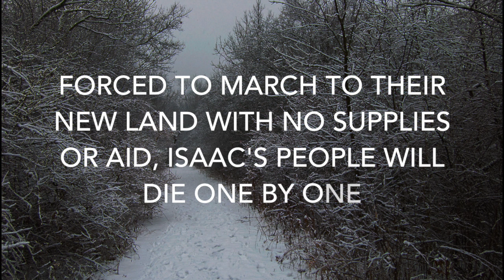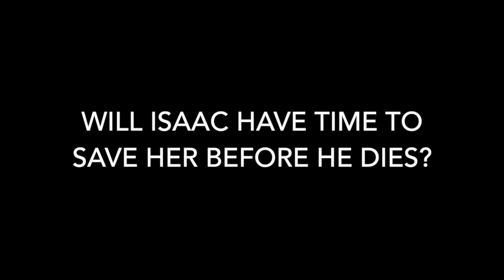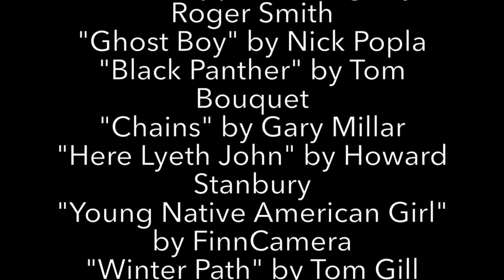HowIBecameAGhost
A book trailer for Tim Tingle's How I Became a Ghost for Dr. Allison Kaplan's LIS 622: Children's Literature class.